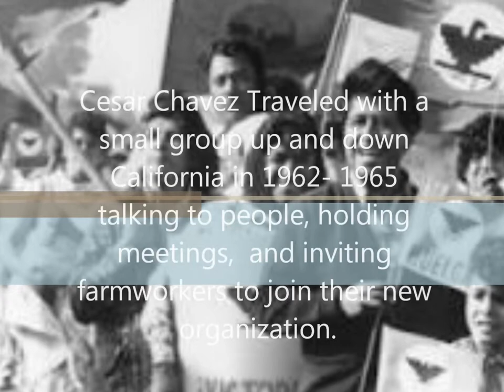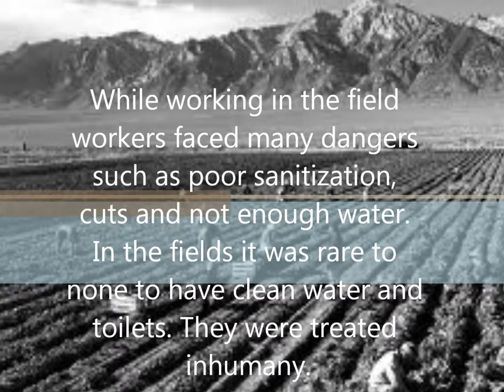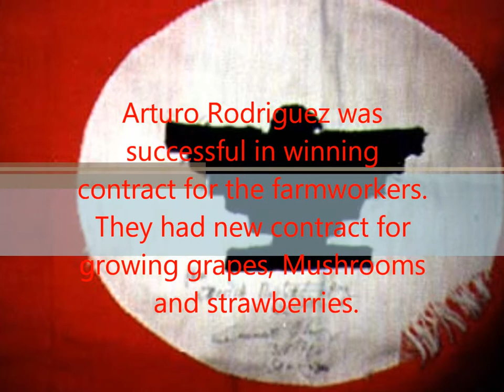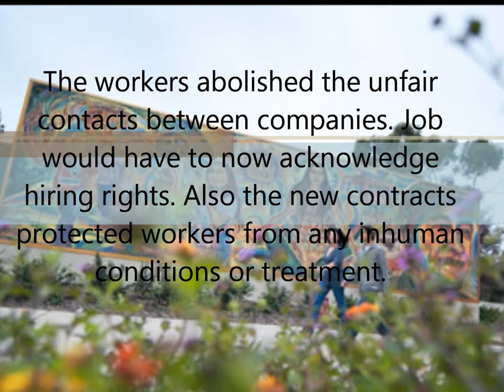Anthony Spencer History Movie